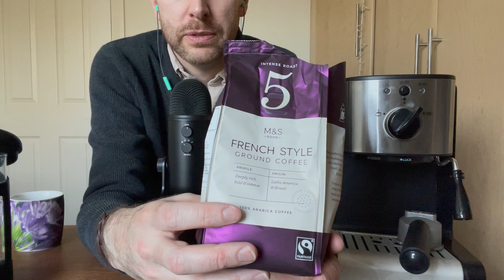ASMR Tapping on Coffee Related Items, Metal, Plastic, and Crinkle Triggers